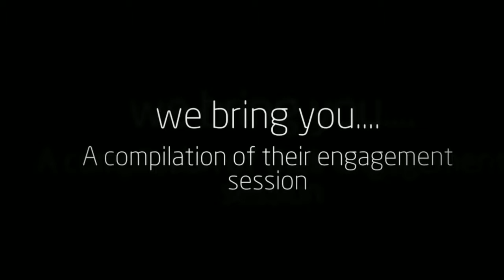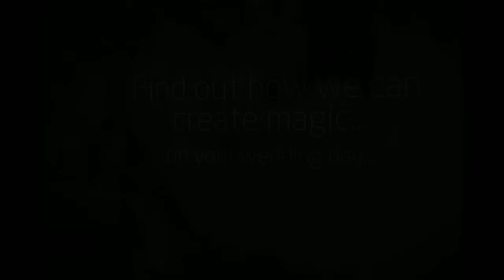Downtown Seattle Engagement Photography | Pikes Place | Kerry Park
Photography Locations:  Downtown Seattle | Kerry Park | Pikes Place Market

Events by Heather & Ryan is Seattle's premier wedding photography studio, offering our clients creative and affordable wedding, engagement and family photography services.  Whether it's just the two of you, or you enjoy the company of your children, our photographers are experienced, well trained and passionate about taking care of you and making sure you have the best experience.

Seattle has many iconic places to photographs at.  Pikes Place Market gives you a hip, urban marketplace feel with lots of nostalgia.  Kerry Park provides a sleek urban neighborhood feel, yet gives you the Seattle skyline as a backdrop.  Of course, no matter where you choose, you're sure to get some great stuff anywhere in between Pikes Place Market and Kerry Park.   If you’re looking for amazing wedding photography as well in Seattle, you’ve come to the right place.  Along with great wedding photography, we also offer portrait photography, photo booth rentals and wedding coordination to compliment your special day. We service all areas of Seattle, Sammamish, Bellevue, Redmond and Snohomish. It is our goal to provide outstanding service while at the same time providing exceptional value to our clients.